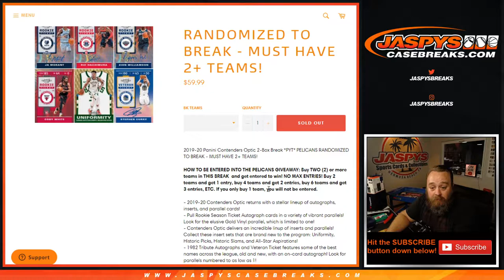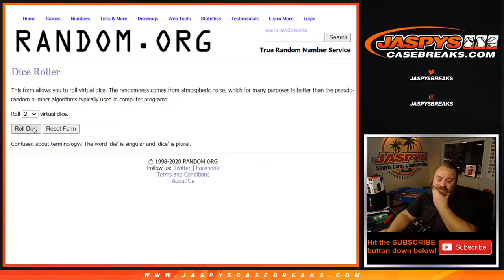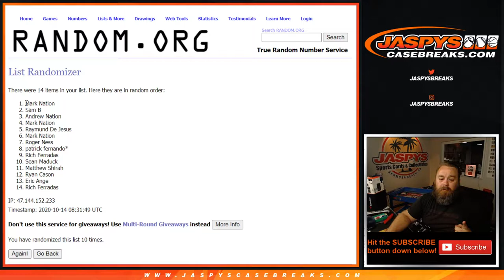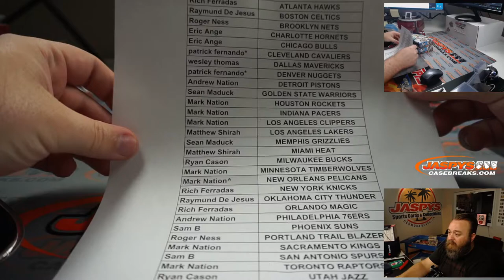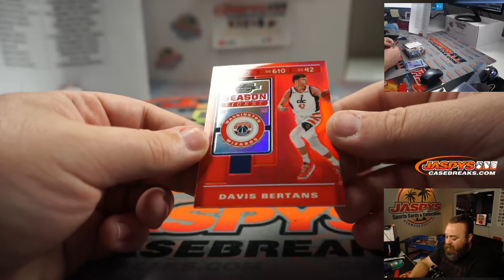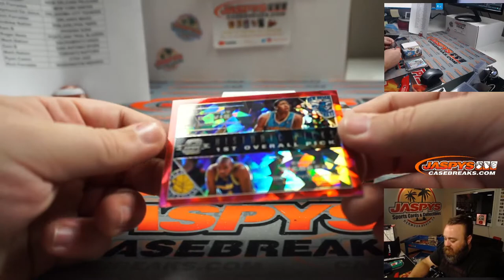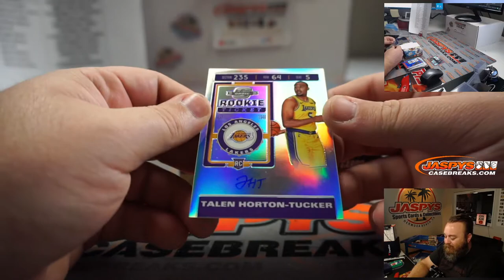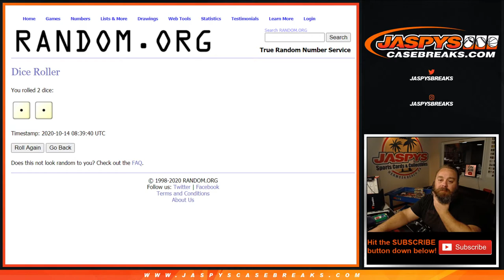TU 10/13 - 2019-20 PANINI CONTENDERS OPTIC 2-BOX BREAK #3